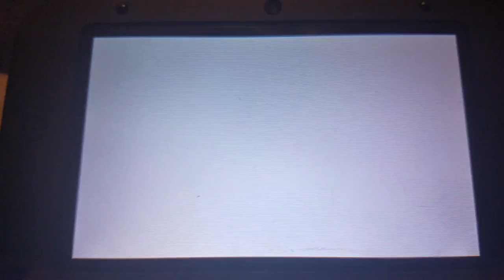Battling Red in the battle tree (Victory and cousinly love)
Today I am battling red in the battle tree and actually defeating him as well.

My cousin Mikaila or Kaila was holding the camera for both the intro and the ending. We show how we love each other too.